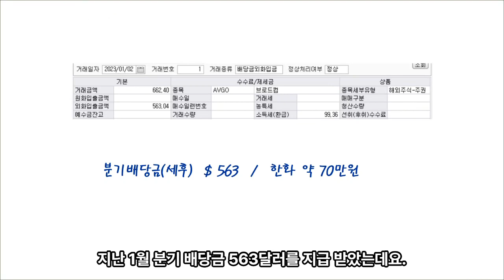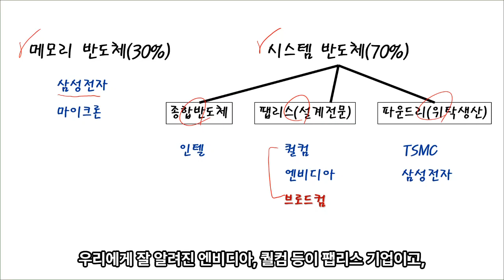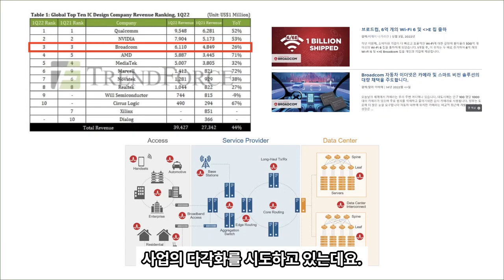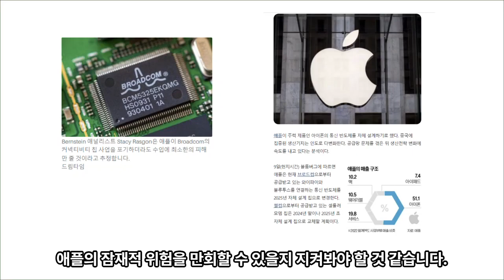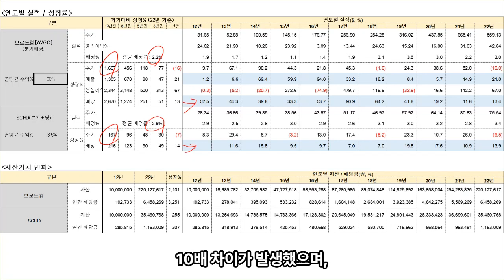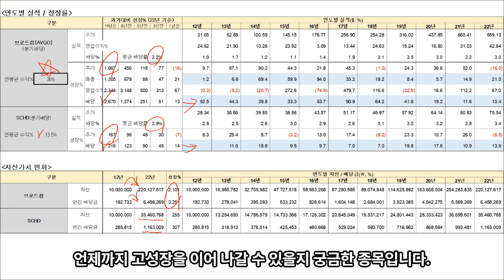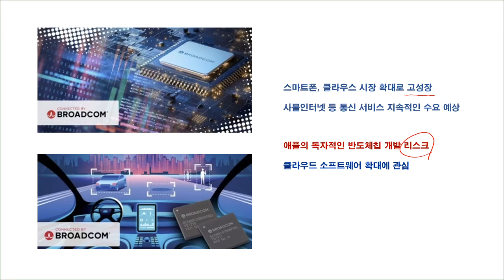SCHD 보유비중 1위 브로드컴(AVGO) 배당성장주를 소개합니다.(vs 엔비디아, 퀄컴, 인텔)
미국 배당성장주 반도체 팹리스 기업 브로드컴(AVGO)를 소개합니다.(SCHD ETF 비중 1위, QQQ ETF 비중 9위)